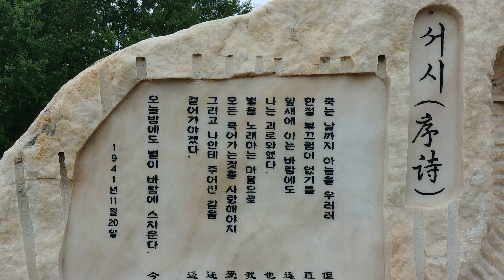윤동주 생가에서 '서시'를 즉흥적으로 읽어보았습니다. (시작부터 음 이탈)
제목 읽는 장면이 잘렸네요.
윤동주 시인 이름은 처음부터 음 이탈...ㅠ

즉흥적으로 읽어서 실수가 많습니다.
낭독을 저어어어어엉말 오랜만에 했는데 무리가 온..;;

2편도 실수가 많긴 마찬가지...

그래도 한국 관광객 분들이 얘기하며 오시다가 제 옆에서 조용히 멈춰서서 듣고 박수와 환호를 보내주실 땐 왠지 뿌듯..ㅎㅎ

장소는 중국 용정 윤동주 생가입니다.
온 김에 시비 앞에서 읽어야겠다는 생각이 불쑥 들어 즉흥적으로 읽어보았습니다.

윤동주 생가는 원래 중국에서 관심 없다가 한국 방문객들이 많아지자 관광지처럼 조성해놓았습니다.
입구에 '중국조선족애국시인 윤동주 생가'라고 역사 왜곡을 해놓고 있었습니다.
윤동주 시인 당시는 중국이란 나라도 없었고 조선족 개념도 없었습니다.
여전히 온전한 독립과 광복을 맞이하지 못한 것 같아서,
많이 부끄럽습니다.
제 삶 역시도요.